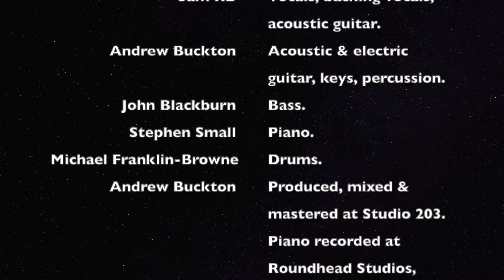Funny Thing That by Sam RB (music video)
Credits:
Written & composed by Sam RB
Produced, mixed & mastered at Studio 203 by Andrew Buckton. Piano recorded at Roundhead Studios, Auckland. Piano recorded at Roundhead Studios, Auckland

Sam RB: Vocals: backing vocals, acoustic guitar.
Andrew Buckton: Acoustic & electric guitar, keys, percussion.
John Blackburn: Bass.
Stephen Small: Piano.
Michael Franklin-Browne: Drums.

Video directed and produced by Sam RB (Midjourney)